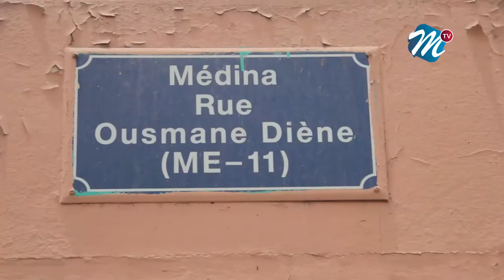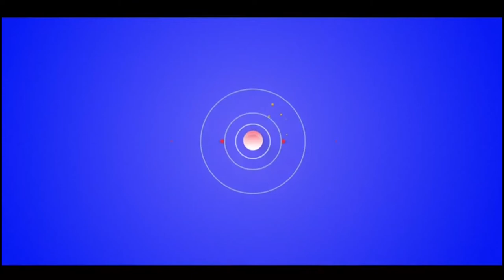Toilettes publiques Médina: " Boss yi daniouy garé sen auto.. Amna solo..rew bou amoul.."